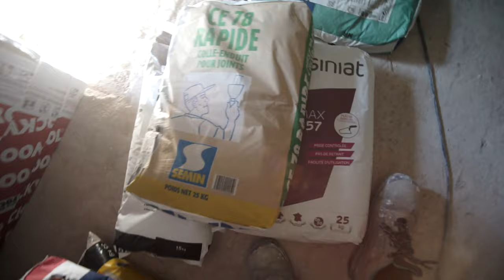Poncer un mur en crépi, on oublie ?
Dans cet épisode, je test la ponceuse à plâtre Mac Allister de chez Castorama sur un mur qui nous résiste un peu.

Je fais ensuite un point sur l'avancé de la rénovation de l'appartement et des achats pour les travaux à venir.

Bon visionnage ;)

Les Tourelles VLOG #17

00:00 Test ponceuse
01:30 Blabla début de journée
02:16 Blabla fin de journée
03:32 Récap achats